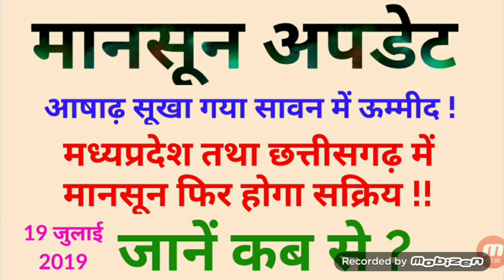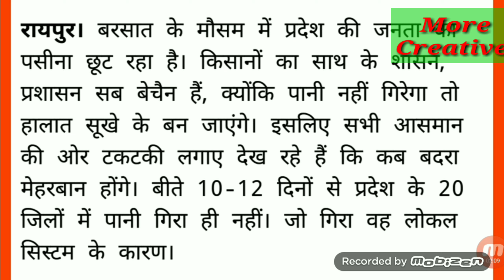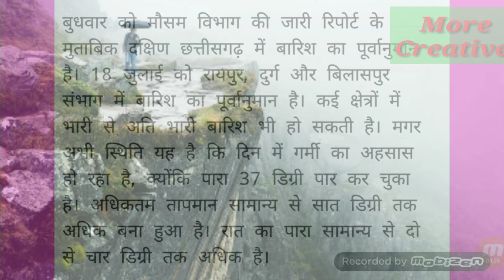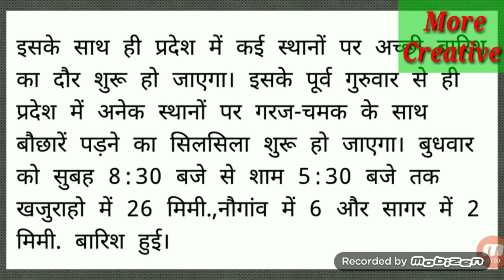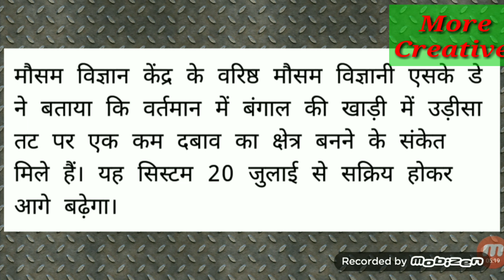मानसून अपडेट !! आषाढ़ सूखा गया अब सावन में है उम्मीद !! जानें एमपी तथा सीजी में मौसम का हाल !!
मध्यप्रदेश तथा छत्तीसगढ़ मानसून अपडेट !!
आषाढ़ सूखा जानें के बाद अब बस सावन से ऊम्मीद
है जनता को !!  तो आईये जानें मोसम वैज्ञानिकों के अनुसार
मध्यप्रदेश तथा छत्तीसगढ़ में मानसून का हाल !!